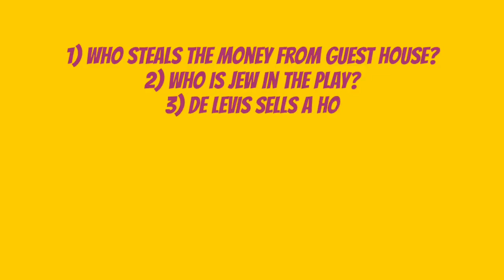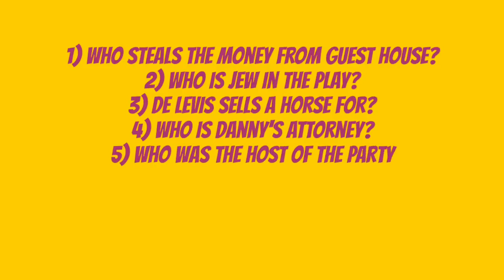Repost | Loyalties by John Galsworthy | UP-TGT/PGT English 2021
Galsworthy's Video Lessons for UP-TGT/PGT 2021.  Online Classes of John Galsworthy for UP-TGT/PGT 2021.